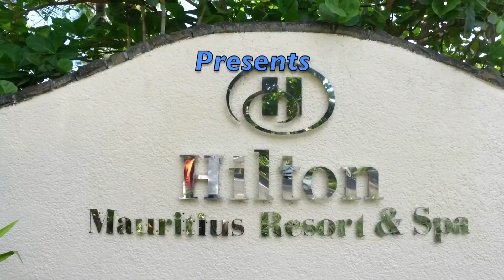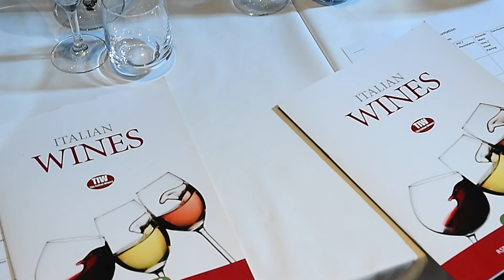The Italian Wine Tasting